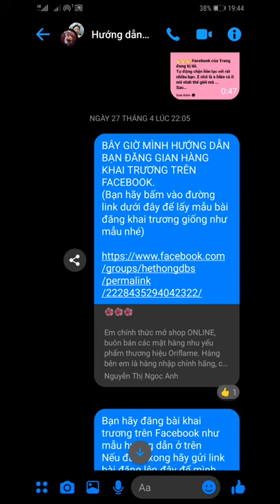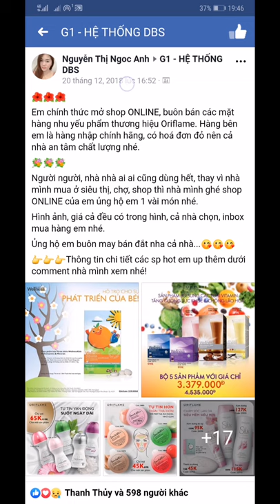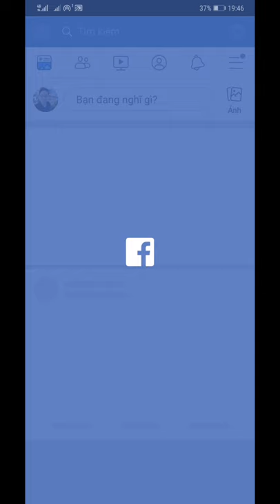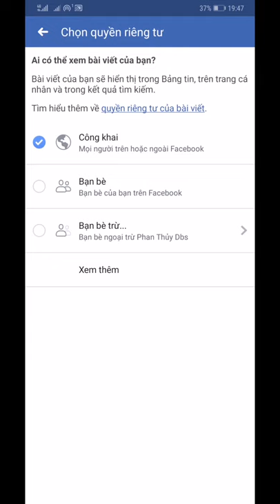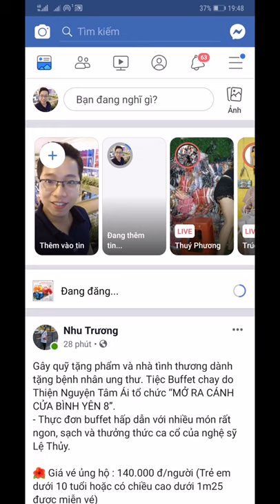Hướng Dẫn Cách Đăng Bài Thông Báo Bắt Đầu Kinh Doanh Trên Facebook